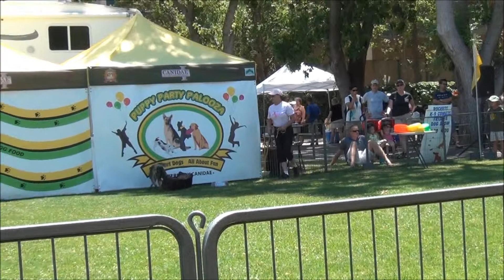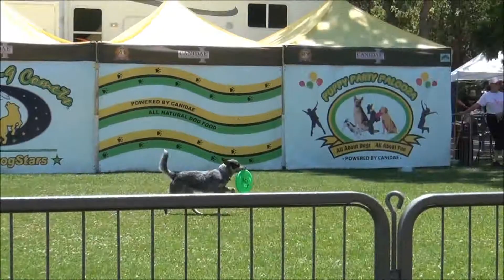How to train dog to catch frisbee - part2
How to train dog to catch frisbee